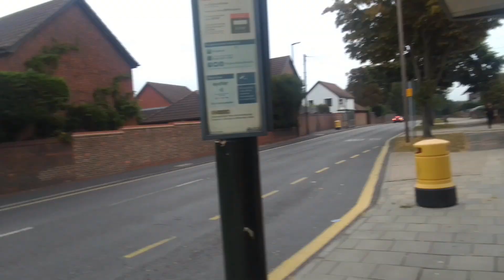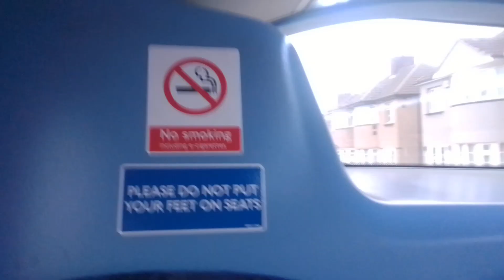GAL WVL462 On Bus Route 51 (6)